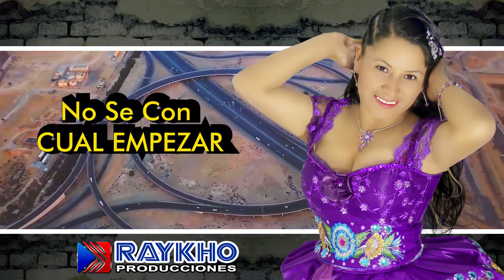Mary Huarcaya/Que Me Habrás hecho Tu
🔥lanzamiento 2021
🔵 Mary Huarcaya Tu Dulce Luna
🔵Tema: Que Me Habrás hecho Tu
Raykho Producciones